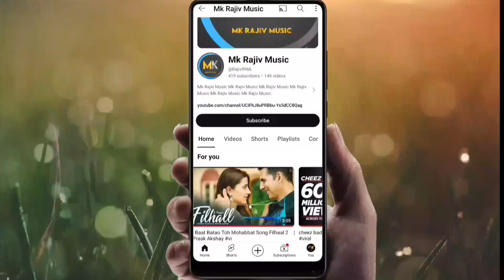kuch Kar Aisa Kamal | Filhall | Akshay Kumar | Ft Nupur Sanon |Akshay Kumar (Hindi Song)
kuch Kar Aisa Kamal | Filhall | Akshay Kumar |
Akshay Kumar ka song
Bollywood song
Hindi Song
Copyright bfree music
akshay kumar filhall
arvindr khaira
jaani new song
kya baat ay
b praak filhaal song
shayar bpraak
romantic hits
akshay kumar new song
akshay kumar filhaal movie
hindi songs